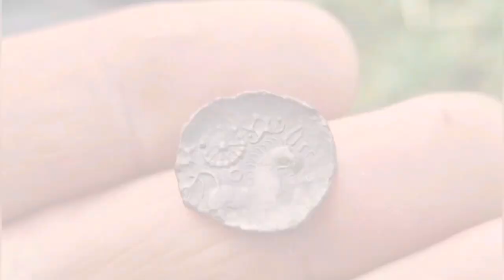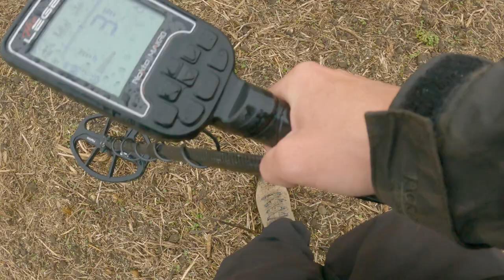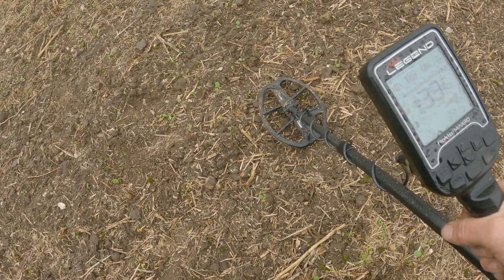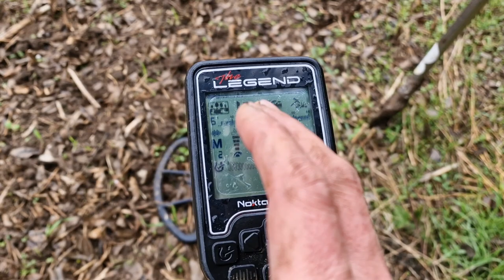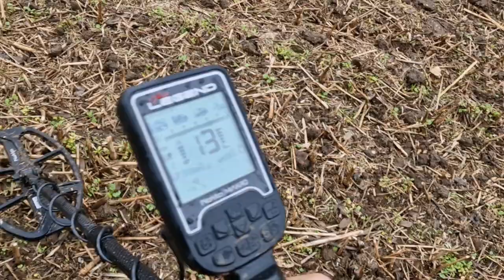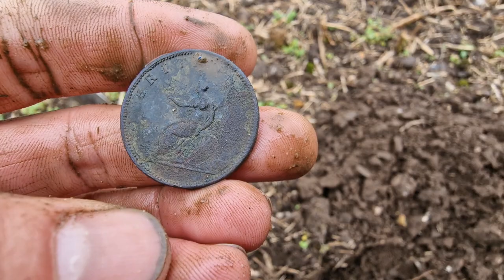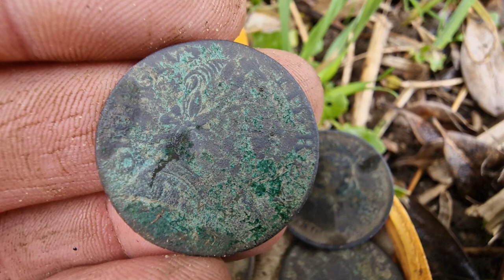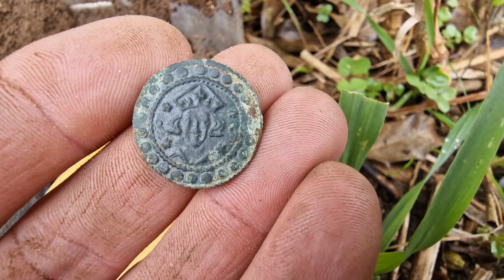Exceptional Finds On The Medieval Field | New Stubble Settings For Nokta Legend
Swing 'n' dig detectorist link for brush and spike...

welcome to my channel, I will take you with me out, into the fields of Norfolk uk and into the world of metal detecting. if you like what you see, then please subscribeto the channel (absolutely FREE to subscribe) and also click the notification bell to be notified of any of my newly uploaded videos. Your support is very much appreciated.

MY SETUP AND EQUIPMENT:
-Nokta makro The Legend Pro Pack with LG15, LG28 and LG30 coils
-Nokta Makro simplex plus with standard 11" coil and wireless headphones
-SP24 9.5" X 5" coil (bought seperately)
-Garrett pro pointer AT (garrett carrot)
- Garrett edge digger with sheath from Regtons
- Black ADA stainless steel spartan spade
- Searcher pro finds and tool bag
-ebay spray bottle

CLOTHING.
- Go outdoors woolly hat
Jack pyke featherlight jacket
-Craghoppers steall II trousers
- Meindl walking boots

CAMERA EQUIPMENT.
- Go pro hero 9 black (mostly used on chest mount)
- Samsung galaxy s22 ultra for close-up videos and photos

DIGGER DAN THE LEGEND SETTINGS. DEEP PASTURE...

. Set ground balance to 0

. noise cancel.

.discrimination pattern A

.field mode.

.multi 2

.recovery 3

.iron filter 3, stability 3

. audio gain 4

.sensitivity between 24 and 27 depending on the ground and how chatty the machine is

.60 tone

.First tone break set to 8

DIGGER DAN RECENT LEGEND SETTINGS.  ON CULTIVATED...

. noise cancel.

.discrimination pattern A

.field mode.

.multi 1

.Recovery 4

. audio gain 4

.sensitivity 26

.60 tone

.First tone brake set to 8

DIGGER DAN LEGEND SETTINGS.  ON STUBBLE...

. noise cancel.

.discrimination pattern G

.park mode.

.multi 2

.Recovery 6/7

. audio gain 3

.sensitivity 22

.60 tone

A growing group for everything metal detecting. come over and join in by posting up your finds and any questions you have.

ANGLO MODELS is a supporter of the channel and have a great selection of finds displays, coin pods and custom models, etc. All 3D printed and hand painted by Luke. He will be supplying our future giveaways with some amazing prizes, so go check out the website

COMPOSITE CLEANING PENCIL for all your coin and artefact cleaning needs